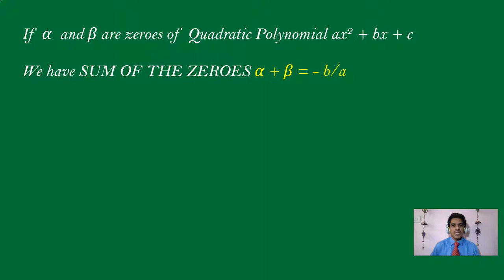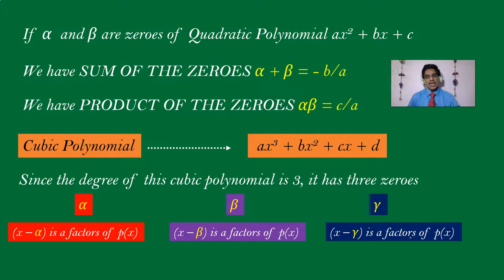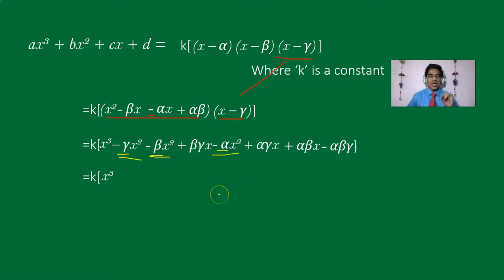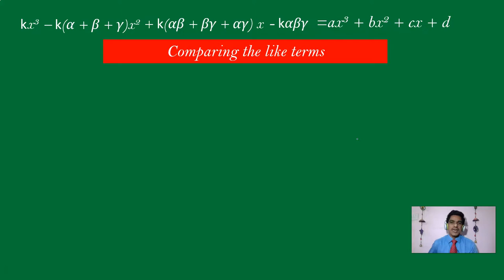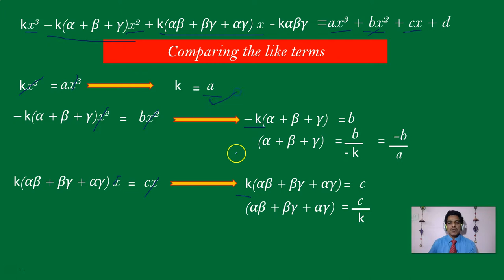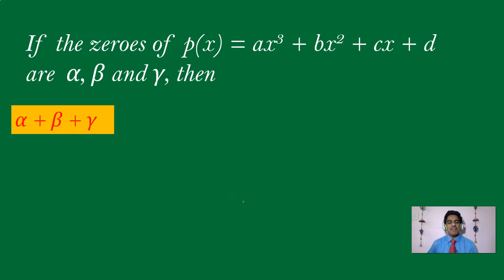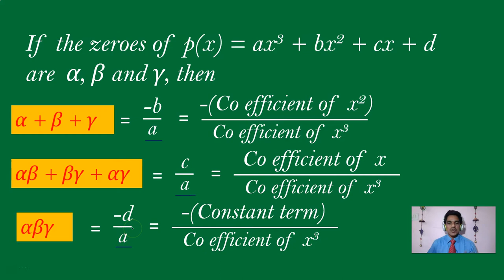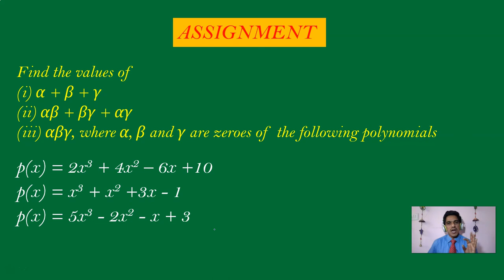RELATION BETWEEN COEFFICIENTS AND ZEROES OF CUBIC POLYNOMIAL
This video explains the relation between co efficients and zeroes of a cubic polynomial. AP and TELANGANA MATHEMATICS OF CLASS 10